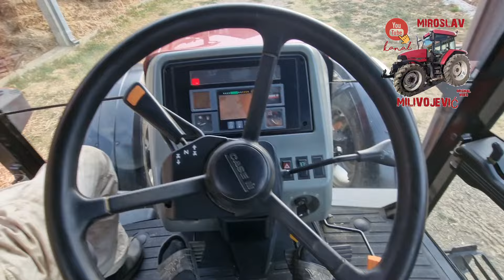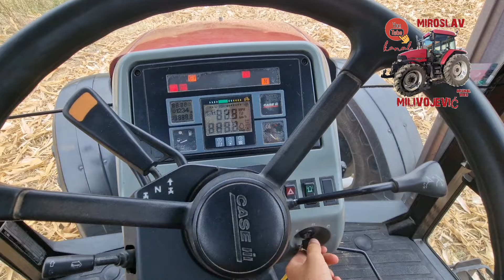Berba kukuruza sa SIP TORNADO 80 i IMT 549 DV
Sezona 2024.